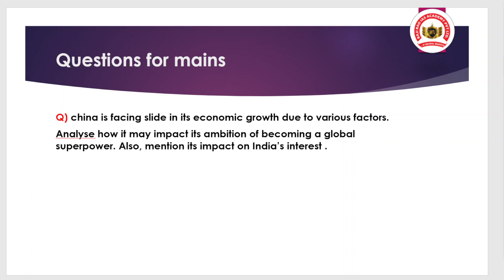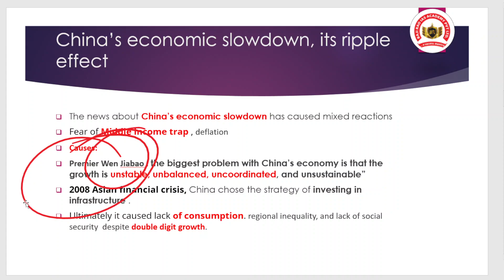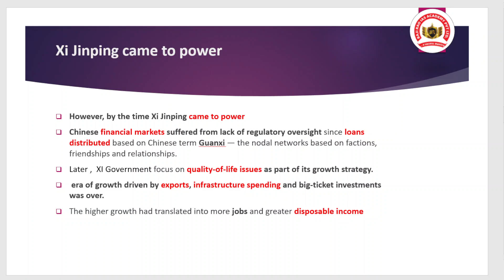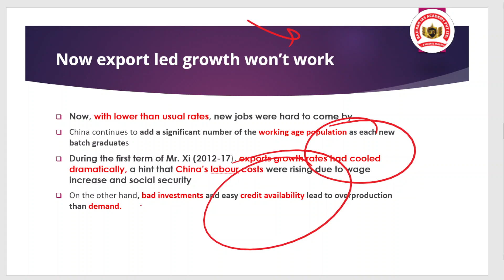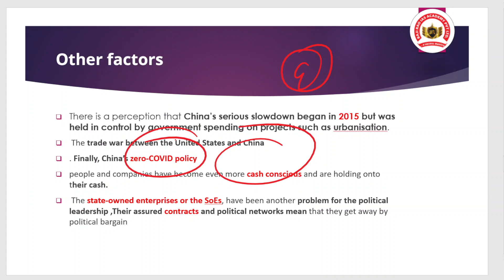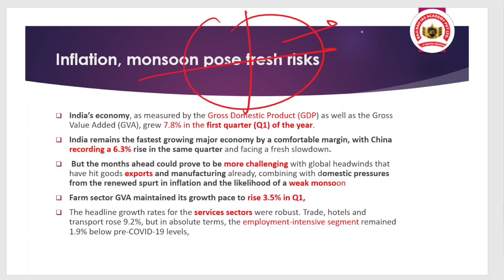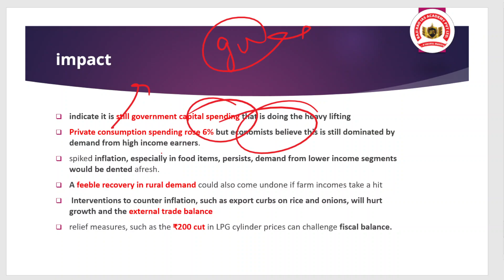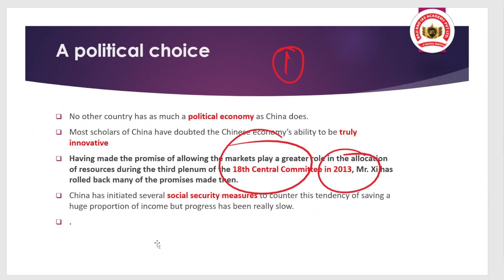02nd September 2023 | TheHindu Newspaper Editorial Discussion || Baji Rao IAS Academy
The Hindu Newspaper Editorial Discussion Analysis || Baji Rao IAS Academy ||

Call:- , Baji Rao IAS Academy. is known as the best IAS Coaching Institution in India. We helped more than 6,000+ Students to enter Civil Services Jobs.
Our main aim is to help more students to achieve their dream jobs (ALL GOVERNMENT JOBS) & produce good leaders for our country.